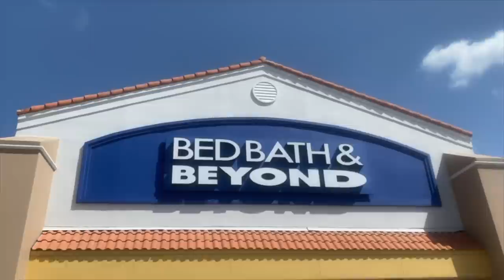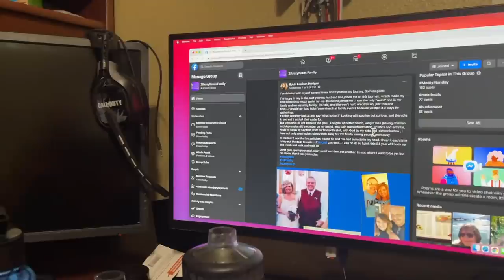Keto full day of eating | Rachel surprised Joe | Eating all the things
Bread loaf pan
Bio Clean
Food saver
Bouge RV cooler

 (Price on QVC is $180)

Carrie Brown's Ice Cream Cookbook
Ninja Creami on Amazon

Bug assault gun

2krazyketos is a participant in the Amazon Services LLC Associates Program, an affiliate advertising program designed to provide a means for sites to earn advertising fees by advertising and linking to amazon.com.